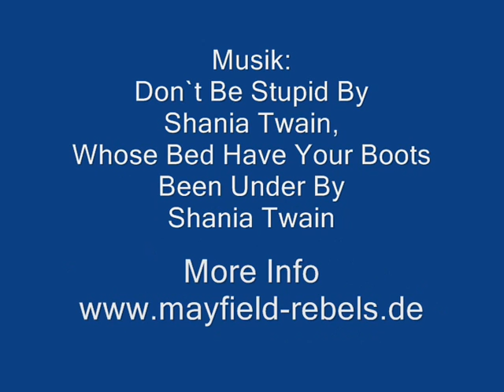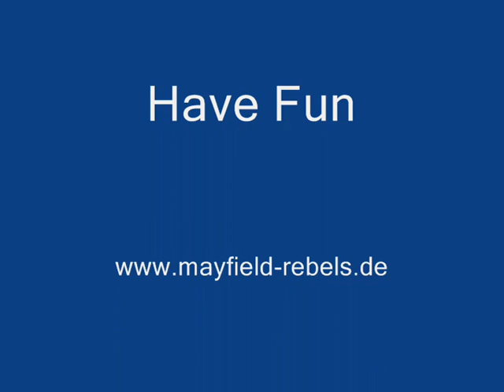Marty Strut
40 Count, 4 Wall, Beginner/Intermediate Line Dance
Choreographie: Marty Kaufmann
Whose Bed Have Your Boots Been Under By Shania Twain